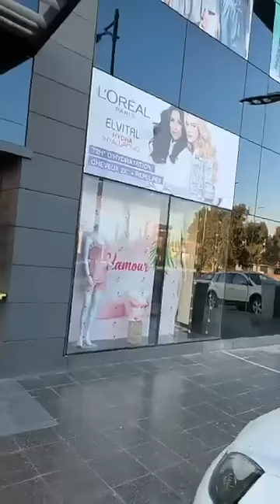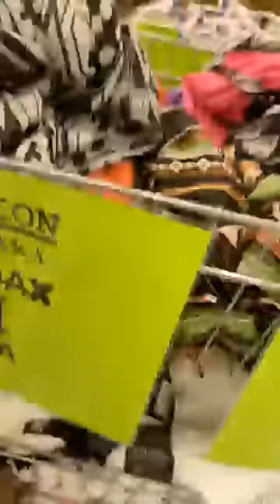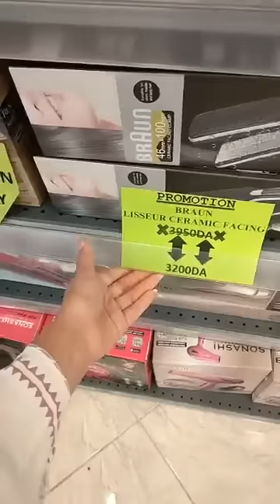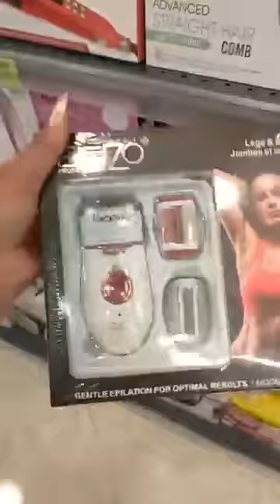Boutique Glamour Oran😍😍رواحوا نوريلكم الجديد ماعليكم بالبارطاج تربحوا قسيمة شرائية بقيمة DA 5000 🎁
سلام حبيباتي 😍😍😍رواحوا نوريلكم الجديد ماعليكم غي بالبارطاج تربحوا قسيمة شرائية بقيمة   DA 5000 🎁
promotion Boutique Glamour oran Promotion spéciale de la semaine Cosmétiques Sac Vêtements Femmes et Les sous vêtements femmes maquillage pijama et accessoires sac a main gel douche babouche de qualite et chaussette homme et femme et enfants جولة في محلات وهران تخفيضات للملابس بدعيات أنيقة للشتاء 2023 كلاس والكوسمتيك عروض لاتقاوم وتخفيضات في المكياج الشباب في محلات glamour أروع وأفضل المنتجات وبزاف صوالح Boutique Glamour2022 التجميل تخفيضات لمواد التجميل الماركات العالمية كوسمتيك جهازي 🎉boutique#promotion Dahmane31_Reda arrivage oran algerie wahran bahia cosmetic مكياج محلات_للبيع Boutique_ Glamour_Oran
كوسميتيك رخيص للعروسة
كوسميتيك العروس الجزائرية 2022
كوسمتيك جهازي
meuk ap
ملابس داخلية للعروس
ملابس داخلية للعروس 2022
مكياج خفيف للمناسبات
makeup mariage
produits cosmétiques
cosmétiques oran
evi cosmétiques oran
Adresse
coop. les freres saadi b4 residence el mohcine bloc A 3eme peripherique maraval oran, Oran, Algeria
Numero de tel
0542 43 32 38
🔴💥💥 التخفيضات مستمرة 😱😱😱
🔴💥💥 ماكياج في الشباب 😍😍😍
ماتراطوش عند Glamour Maraval 🏃🏃🏃
افتتاح محل glamour وهران 🥰 كل مايخص المرأة 🥰عروض وتخفيضات بمناسبة الافتتاح
مطبخ و تدابير أم البنات
افتتاح محل Glamour بوهران كوسميتيك مكياج بيجامات بانتوفلات و بزاف صوالح متراطوش
Bent L'Bahia
J'AI OUVERT MA FRIPERIE 💖
Ara Velvet
PRIMARK 18-12 ACCESSOIRES BEAUTÉ ET MAQUILLAGE 💄
Le Monde De Hanna
تخفيييضاااات مااا تراطوووش بعرووض حصرية مع djaber market cosmétiques
Boutique Wafaa oran
بوتيك وفاء وهران
ملابس اطفال وهران
ملابس نساء وهران
Bazar abou jalil oran
Tendance vêtements pour enfants
Tendance vêtements pour femmes
Tendance vêtements pour hommes
جديد ملابس العيد
robe 2023